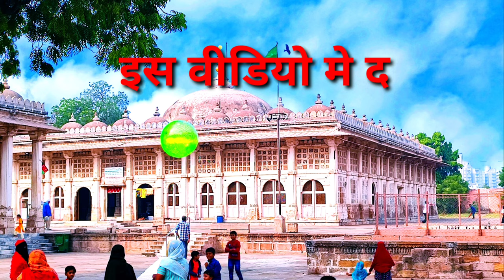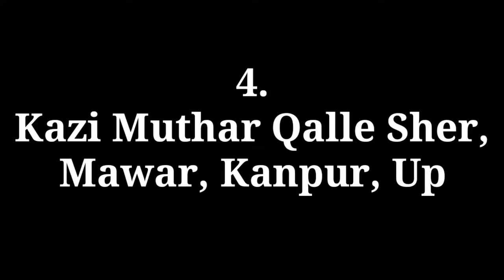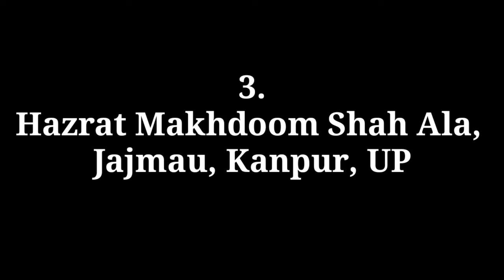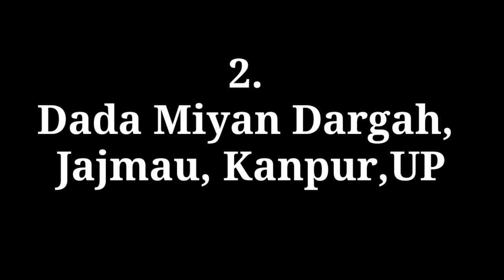Zinda Shah Madar | कानपुर की 5 प्रमुख दरगाहें | Top 5 Dargah in Kanpur Uttar Pradesh | Dada Miyan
Here is the list of 5 District Dargahs in Kanpur uttar pradesh Every Muslim Should Visit

Top 5 Famous Dargah In Kanpur Uttar Pradesh India
उत्तर प्रदेश कानपुर की जिले की 10 प्रमुख दरगाह
5 Dargah in up India | Famous Muslim Tombs in Uttar Pradesh 2021

5. Hazrat Malak Chaman,
Amraudha, Kanpur, UP

Biography & Documentry :- Coming Soon

Dargah Vlog :- Coming Soon

Dargah Adress :-

4. Kazi Muthar Qalle Sher,
Mawar, Kanpur, Up

3. Hazrat Makhdoom Shah Ala,
Jajmau, Kanpur, UP

Dargah Vlog :-

2. Dada Miyan Dargah,
 Jajmau, Kanpur,UP

Biography & Documentry :-

Dargah Adress :- Shrine of dada miya rahmatullah Alhe jajmau

1.Zinda Shah Madar,
Makanpur, Kanpur, UP

Biography & Documentry :-

Dargah Vlog :-

Kazi Muthar Qalle Sher urs
Mawar, Kanpur, Up
Hazrat Malak Chaman urs
Amraudha, Kanpur, UP
Hazrat Makhdoom Shah Ala urs
Jajmau, Kanpur, UP
Dada Miyan Dargah urs
 Jajmau, Kanpur,UP
Zinda Shah Madar urs
Makanpur, Kanpur, UP
Kazi Muthar Qalle Sher,
Mawar, Kanpur, Up
Hazrat Malak Chaman
Amraudha, Kanpur, UP
Hazrat Makhdoom Shah Ala,
Jajmau, Kanpur, UP
Dada Miyan Dargah,
 Jajmau, Kanpur,UP
Zinda Shah Madar ki Dargah
Makanpur, Kanpur, UP
Dada miyan jajmau
Makhdoom Baba Jajmau
Makhdoom Baba Ka Urs
Zinda Shah Madar books in Hindi
Zinda Shah Madar Makanpur history in hindi
Zinda Shah Madar location
Zinda Shah Madar books pdf
Zinda Shah Madar Wikipedia in hindi
History of Zinda Shah Madar
Zinda Shah Madar photo
Zinda Shah Madar Wikipedia
Zinda Shah Madar Urs 2022
Dargah Zinda Shah Madar
Dam madar beda par 2022
Juma Mubarak 2022
Dam Madar beda par ❤️
Badiuddin Zinda Shah Madar Inspirational History & Documentary ...
हम मदार के गुलाम है | Zinda Shah Madar Urs Qawwali | Tahir Chishti | Madar ...
Hazrat Badiuddin Zinda Shah Madar Aur Hindu/Shah Madar Inspiration
Zinda Shah Madar badi deg history
Zinda Shah Madar deg ki kahani
Zinda Shah Madar deg photo
Zinda Shah Madar Shajra